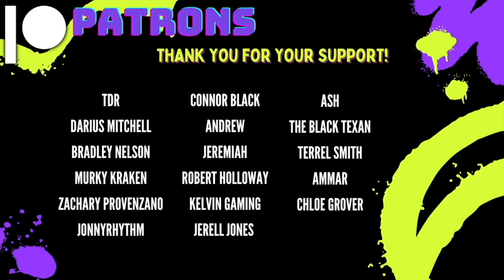UNUSUAL MEMES COMPILATION V246 @UnusualVideos | HatGuy & @gnarlynikki Try Not To Laugh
Live Reactions: Monday 7  PM EST